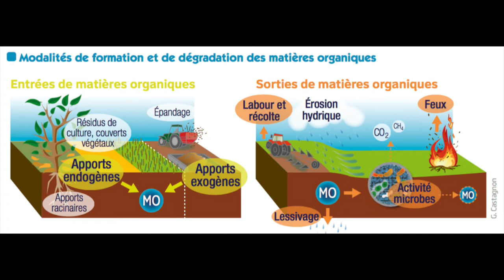Blog #05 Choc d'approvisionnement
Qui voulait voir, il y a à peine quelques années, que l’Europe serait confrontée à une crise énergétique et climatique de cette ampleur ? Qui aurait cru un jour pouvoir entendre la doxa néolibérale demander de réduire le temps de travail, contrainte à renoncer à des rentes pour sauver son système lucratif, faute d’énergie et d’eau pour alimenter les machines[1] ? Qui voulait voir l’évidence que des milliards de dollars et d’euros de capital peuvent se retrouver au chômage, non convertibles en une autre forme de capital ? Qui pourra nier désormais que la monnaie n’est pas comestible, et qu’il existe un potentiel de travail dans la Nature gratuite à la base de toute notre richesse ?

L'article complet et l'essai sont disponibles gratuitement sur le site de la propriété d'usage universelle

Cette œuvre vidéo et sonore de "La propriété d'usage universelle" est mise à disposition selon les termes de la Licence Creative Commons Attribution – Pas d’Utilisation Commerciale – Partage dans les Mêmes Conditions 4.0 International.